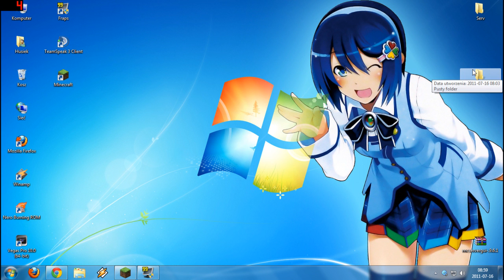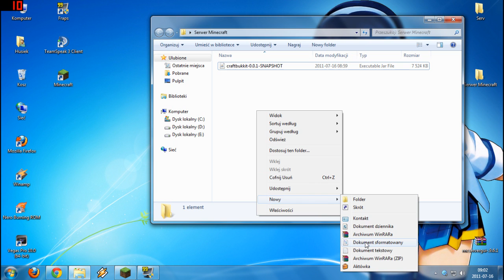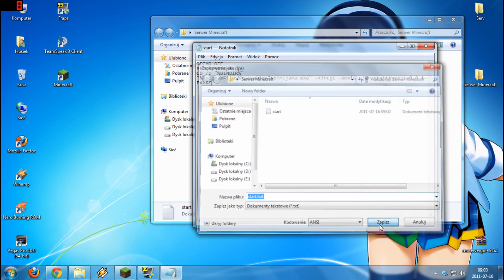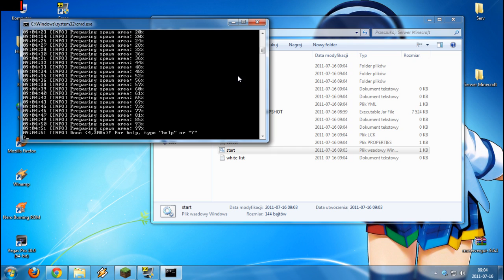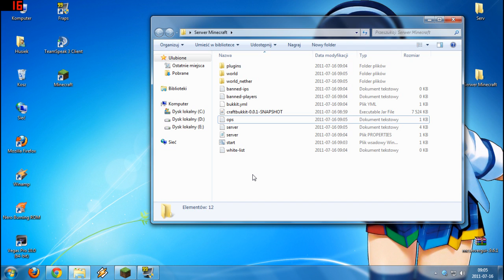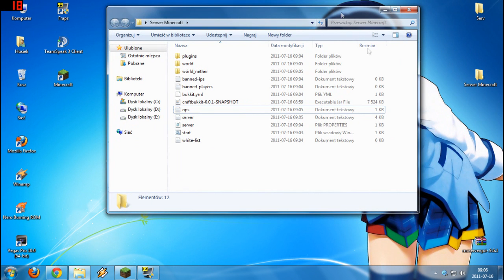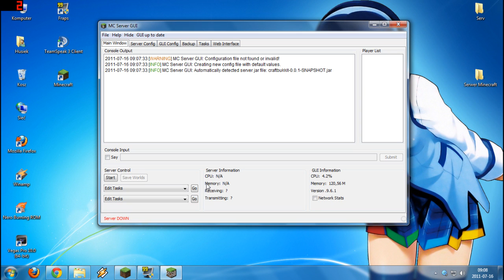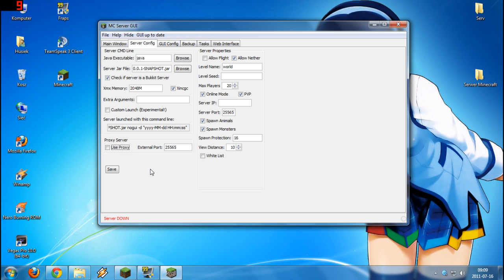Jak stworzyć serwer Minecraft (bukkit i pluginy) Minecraft server setup Part 1/5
Hejka :)  przedstawiam wam jak zrobić swój serwer do gry minecraft w oparciu o CraftBukkit + pluginy :

storna bukkit

Jeśli masz jakiś problem pisz ! Chcesz gotowy serwer ? również pisz a zostanie Ci wysłany w przeciągu 24godzin !